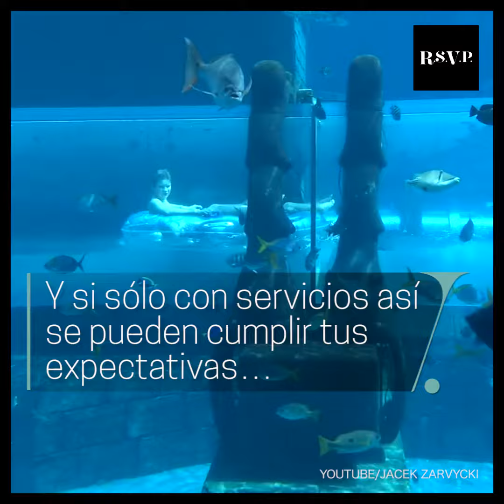¿Qué tan exigente eres al elegir hotel? | RSVP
Te mostramos el hotel de lujo de Dubai.